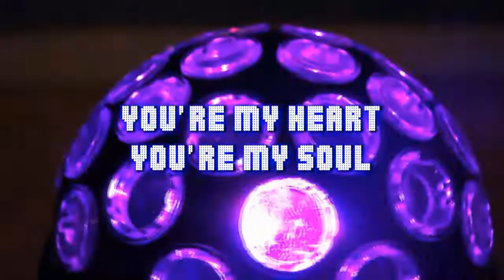Olidel - You're My Heart, You're My Soul (reprise Modern Talking)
Réalisation : Olidel Productions
Vocal : Olidel
Lieu de tournage : Rocbaron, (var, FR)
Matériel : Sony A65
Montage : Pinnacle Studio
REUPLOAD